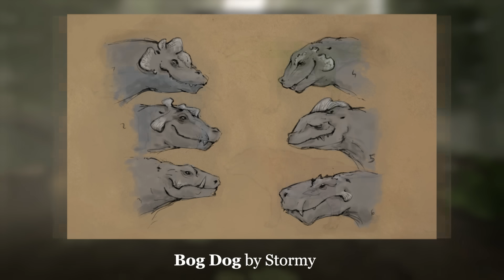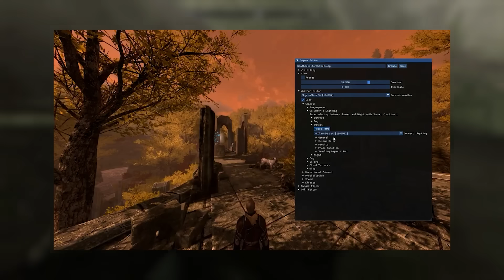Beyond Skyrim: Argonia CMC Showcase 2023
Argonia's showcase video for 2023's Creation Mod Con, aired 19/08/2023.

Get a glimpse into Argonia's recent production progress, hosted by co-writing director, Aaron Moloney. Join us as we venture through a portion of the Dorsza Highlands.

CREDITS:
Directed, Edited & Narrated by Aaron Moloney
Director of Photography & Game Capture - Bustafooligan (Christian Clark)
Written by Reedstilt & Aaron Moloney

Are you interested in joining the Argonia development team? We are always recruiting skilled writers, concept artists, and animators. Our 3D team is also searching for more artists who can model clothes, creatures or architecture. For our audio department, we are looking for passionate composers, and sound designers for creatures and atmospheric soundscapes. or follow the link to the application form linked on our channel page.